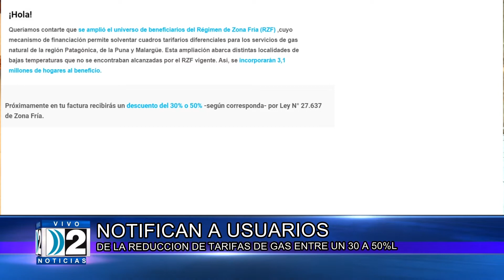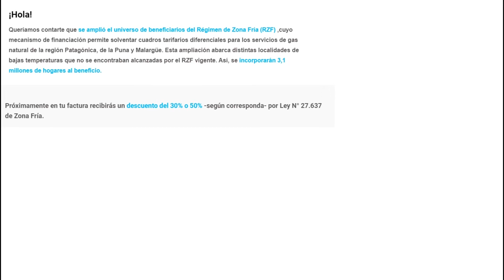16 07 21 GAS NOTIFICAN DESCUENTO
Comenzaron a llegar las notificaciones a los usuarios con la reducción en la tarifa de gas entre un 30 y 50% por la ley de Zona Fría